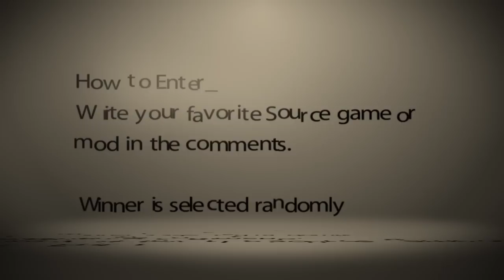GIVEAWAY - Penumbra Collector Pack (Ends 3rd August) "Read Description for INFO"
MAX 1 COMMENT

Comment your favorite game/mod using the Source engine.

How the winner receive the game_
The winner will be PMed by us, we will add your steam account to our friend list and send you the collection as a Gift.

How winner is selected_
On the 3rd August the comment will be closed and all those who commented will be given a number on Random.org. The winner will be double checked for double posts. We will record when we click the Generate button and upload it.